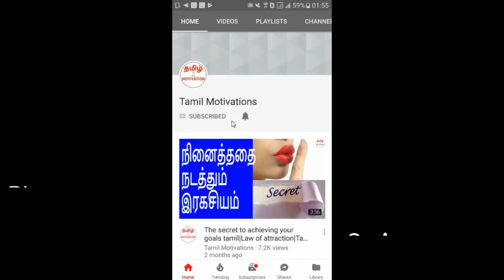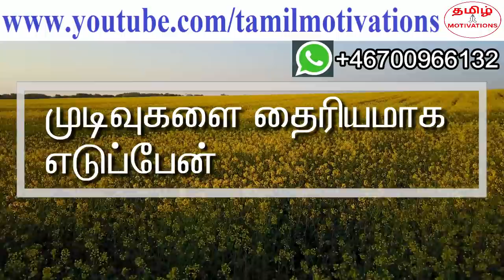The art of decision making|முடிவு எடுக்கும் கலை-எப்படி பெறுவது?|Nambikkai kannan|Tamil motivation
In this video, Nambikkai kannan talking about "The art of decision making in tamil".

முடிவு எடுக்கும் கலையை நீங்கள் எப்படி கற்றுக் கொள்வது, முடிவு எடுக்கும் திறமையை எப்படி வளர்த்துக் கொள்வது என்று நம்பிக்கை கண்ணன் இந்த வீடியோவில் சொல்கிறார். தவறாமல் பாருங்க.

ஒவ்வொரு நாளும் ஏராளமான முடிவுகளை எடுக்க வேண்டியிருக்கிறது. சில முடிவுகளை எளிதில் எடுத்து விடலாம். ஆனால் சில முடிவுகளை எடுப்பதில் பல குழப்பங்கள், பல சிக்கல்கள் இருக்கிறது.  அதனால் தான், பல பேர் பல பெரிய முடிவுகளை எடுக்காமல் தள்ளிப் போட்டுக் கொண்டே இருப்பார்கள்.

முடிவுகளை தைரியமாக எடுப்பது ஒரு கலை. அந்த கலையை வளர்த்துக் கொள்வது எப்படி?
முடிவு எடுக்கும் திறமையை வளர்த்துக் கொள்வது எப்படி? இந்த வீடியோவில் ஒரு கதை சொல்லியிருக்கிறேன். அதன் மூலம் முடிவு எடுக்கும் கலையை பற்றி உங்களுக்கு சொல்லித் தருகிறேன். எனவே இந்த வீடியோவை தவறாமல்
பாருங்க. முடிவு எடுக்கும் கலையை வளர்த்துக் கொள்ளுங்கள். வாழ்க்கையில் மகிழ்ச்சியாக இருங்கள்.

Everyday you have to take lot of decisions. Some are very easy.
But some are very difficult and you will be in a confusion to take a decision. That is the reason, many people develop the bad habit, procrastination which helps them not to take any decision. And they would never take a decision.

Decision making is an art. You can practice and acquire this art.
How can you develop this art in yourself? In this video, I told a story. Using that story, I am teaching you about the art of decision making. So, please watch this video fully and live the life happily.